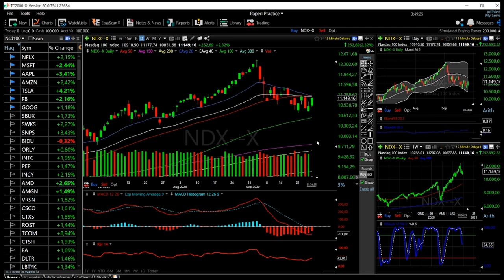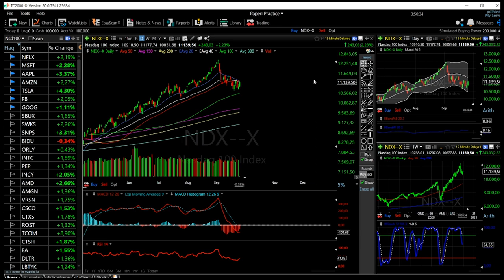S&P500, Dow Jones and Nasdaq forecast for 28 sep.